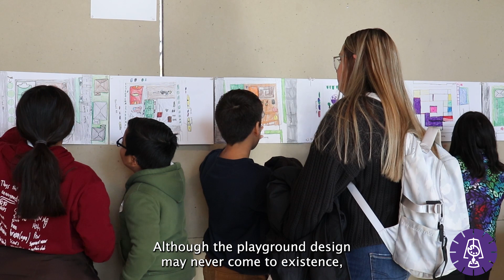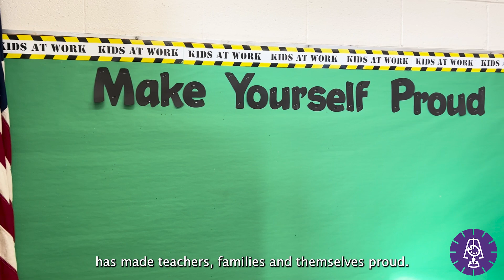Siebert Elementary School students visit Knowlton School of Architecture to draw playground designs.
A collaboration between the Columbus City School District and Ohio State brought over 125 elementary school students to Knowlton School of Architecture on Wednesday.

Third, fourth and fifth-graders from Siebert Elementary have been tasked with designing a new playground for their school, Boswell said. He said this exercise is rooted in reality, seeing as the school's current playground could be greatly improved.

"Siebert's playground has no shade," Boswell said. "When kids are outside, a lot of them just end up drawing with sidewalk chalk near the edge of the building."

By Lantern TV reporter AJ Hymiller

To view in Spanish or other languages, select the settings option on the YouTube video, select subtitles/closed captioning on, select auto-translate and then choose your preferred language.